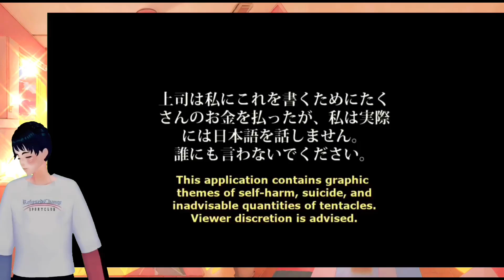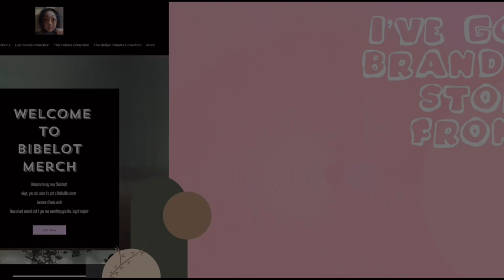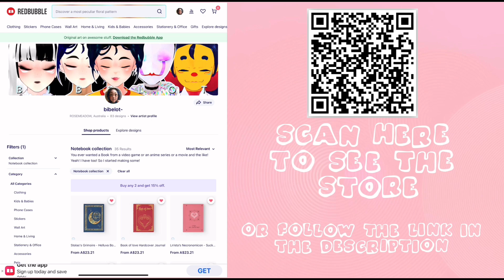Bart Plays - Sucker for Love - The Brat in Yellow Act 1 - 3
I miss Ln’eta! But at least I get to use Worcestershire sauce as a screening test for Eldritch god disguised as a human!

 If you like what I do you can find clips and little animations on my tiktok: